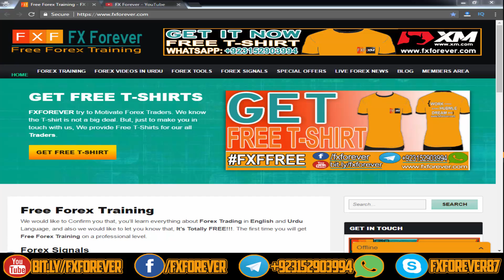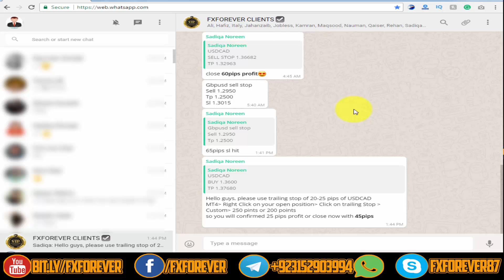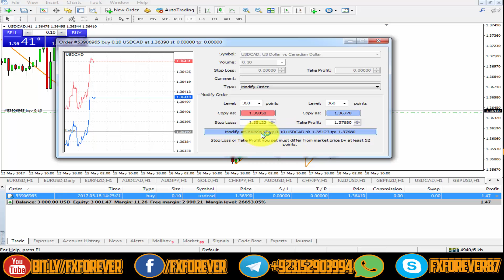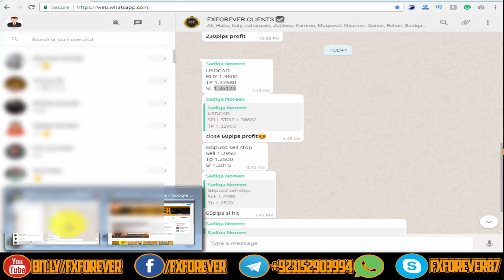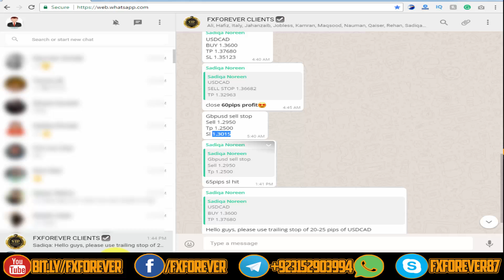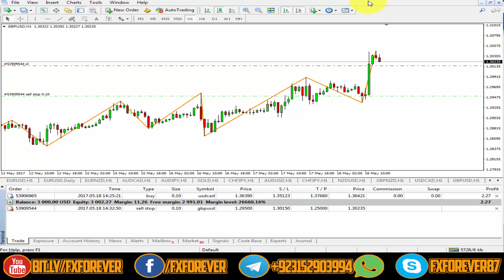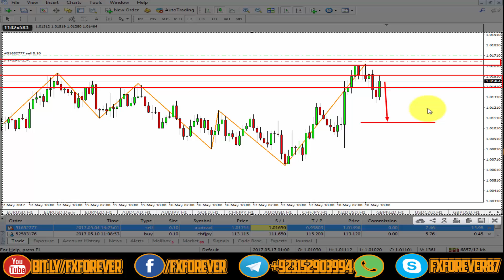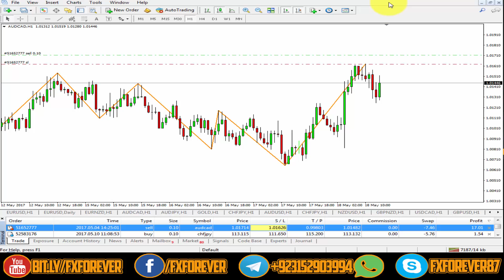Pending Order | TP & SL | Trailing Stop - EXPLAINED in URDU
Pending Order | TP & SL | Trailing Stop - EXPLAINED: Hey guys, It's Shoaib here from FxForever.com and today I will explain to you what is Take Profit and Stop Loss and What is Pending Order, Market Execution and Trailing Stop in Forex Trading.

What is a pending order?
A pending order in Forex Trading is actually an order that is not yet executed or placed, or in other words, not yet becoming a trade. It can, for example, be an order that states that you do not want to buy before the price of a financial instrument reach a certain point.

What is a Trailing Stop?
A trailing stop in Forex Trading allows our positions to continue to gain green pips when the position direction is moving towards our favor but must be closed our positions itself when the market price suddenly starts moving against to our strategies with a specified distance or pips.

What is Take Profit and Stop Loss?
The Take Profit and Stop Losses are the great strategies to protect forex traders positions from unnecessary financial or big loss risk. Stop losses and take profit levels are both works automatically, so it means, you don't need to seat in front of your computer/laptop to close your positions manually.